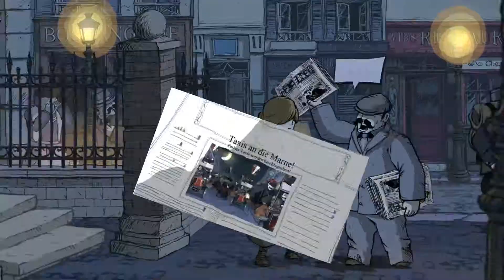Let's Play Valiant Hearts - The Great War 06 [HD+] [Deutsch] Verwundet!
Zurück im September nach Kriegsbeginn: Anna ist vom bisherigen Verlauf des Krieges euphorisiert und karrt reihenweise französische Soldaten in Richtung Kampflinie. Doch dort angekommen erkennt sie das wahre Ausmaß der verheerenden Kriegshandlungen und sie macht sich sofort daran so vielen Soldaten wie möglich medizinischen Beistand zu leisten. Doch leider kann sie nicht alle retten.